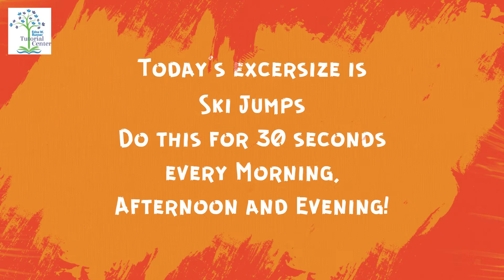Earth Week Fitness w FULL HD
Hello Everyone! Fitness Friday is here with another TutorialCenterMoments video challenge. We would love to hear how you are doing with these challenges.

We also want to thank our team and volunteers again in celebration of AfterSchoolProfessionalAppreciationWeek and VolunteerAppreciationWeek! Our community is so much stronger with us working together. THANK YOU!